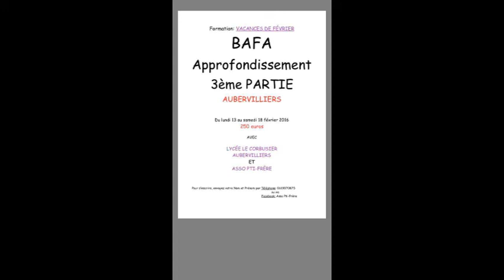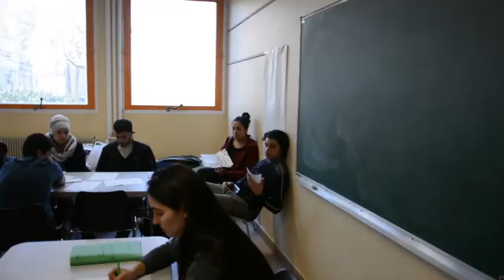ASSOCIATION PTI FRERE (SESSION BAFA)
ASSO PTI FRERE